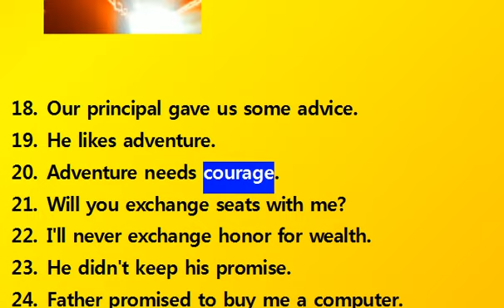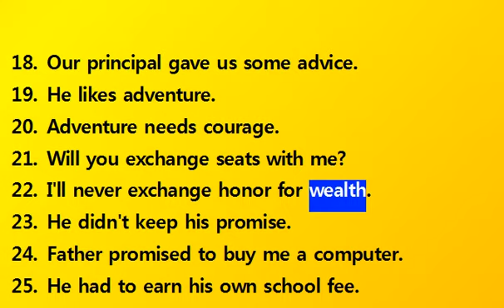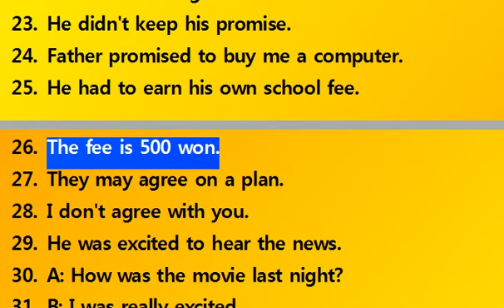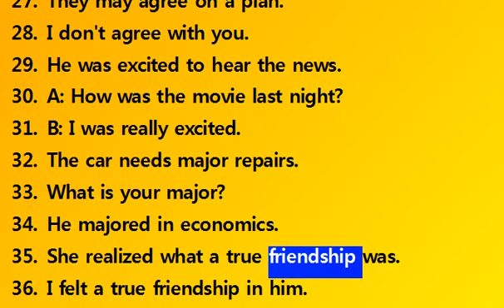여름방학 영어 공부 4분 기본 예문을 통한 기초 단어 36 out of 1004 Learn English Sentences Korean Translation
18. Our principal gave us some advice.
19. He likes adventure.
20. Adventure needs courage.
21. Will you exchange seats with me?
22. I'll never exchange honor for wealth.
23. He didn't keep his promise.
24. Father promised to buy me a computer.
25. He had to earn his own school fee.
26. The fee is 500 won.
27. They may agree on a plan.
28. I don't agree with you.
29. He was excited to hear the news.
30. A: How was the movie last night?
31. B: I was really excited.
32. The car needs major repairs.
33. What is your major?
34. He majored in economics.
35. She realized what a true friendship was.
36. I felt a true friendship in him.

1. 교장 선생님께서 충고를 해주셨다.
2. 그는 모험을 좋아한다.
3. 모험에는 용기가 필요하다.
4. 자리를 바꿔 주시겠습니까?
5. 나는 결코 명예와 부를 바꾸지 않겠다.
6. 그는 약속을 어겼다.
7. 아버지께서는 내게 컴퓨터를 사주시기로 약속하셨다.
8. 그는 자신의 학비를 벌어야 했다.
9. 수수료가 500원입니다.
10. 그들은 계획에 동의할지 모른다.
11. 나는 너와 의견이 같지 않다.
12. 그는 그 소식을 듣고 흥분했다.
13. 어젯밤에 본 영화 어떠했니?
14. 정말 재미있었어.
15. 그 차는 더 많은 수리를 해야 합니다.
16. 당신의 전공 과목은 무엇입니까?
17. 그는 경제학을 전공했습니다.
18. 그녀는 진정한 우정이 무엇인가를 깨닫게 되었다.
19. 나는 그에게서 진정한 우정을 느꼈다.